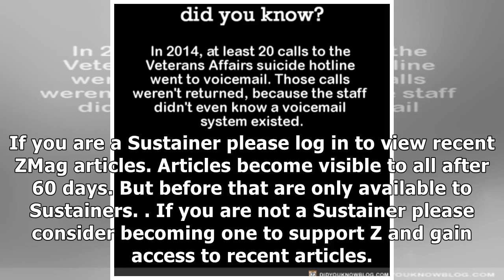ZCommunications » Media Trashing